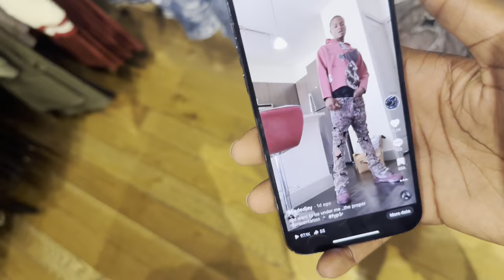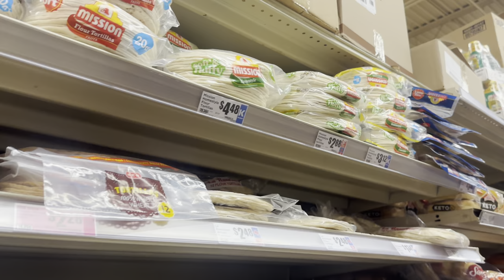COLLABMAS Day1 | Calling Loaded “BAE” for 24hrs *Cute Reaction🥰*